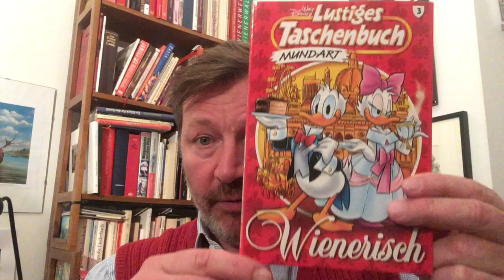Robert Reinagl rezitiert: Peter Ahorner "Die Mehlspeistiger"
Burgtheater von daheim für daheim

Diesmal was Süßes...